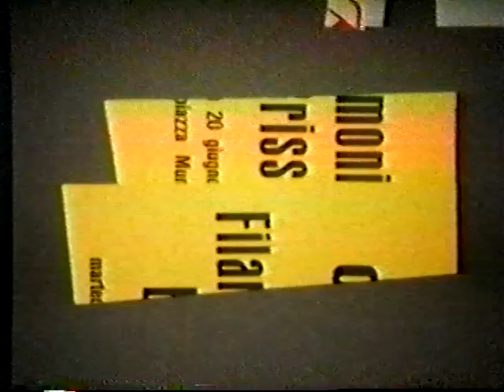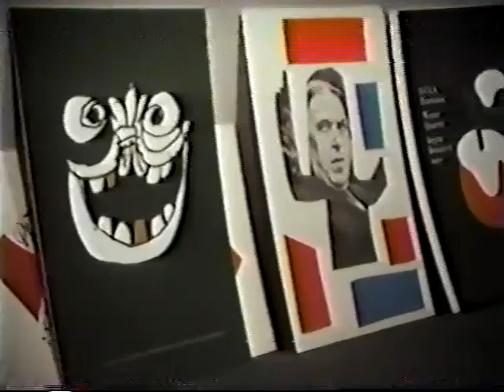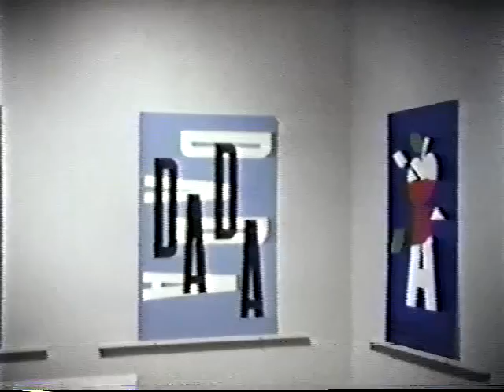Conversations with Paul Rand (5:43 clip)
A short film by Preston McLanahan interviewing Paul Rand, the great American Modernist designer. Filmed in 1996, shortly before his death he talks about his process, art, aesthetics, and design in general. A very inspirational video and soon to be released on DVD.